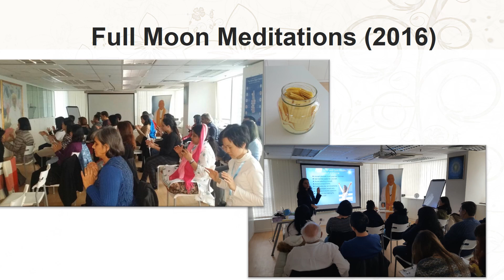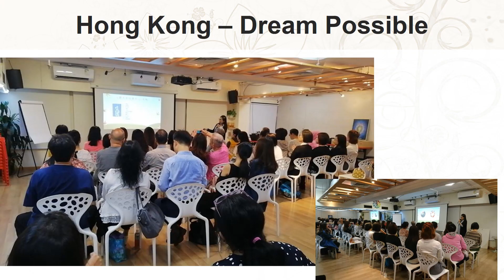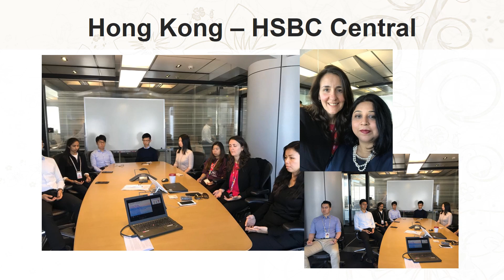WOrld Pranic Healing 30th Anniversary - Hong Kong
“Great things are not done by impulse but by a series of small things brought together” Vincent Van Gogh

It began with a visit by GMCKS in 1990 for the first PH workshop and has carried on till today – tiny steps in making His dream a reality by following His Teachings